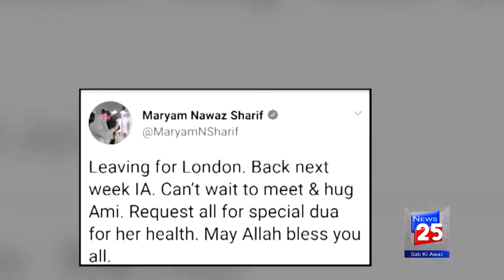NAWAZ SHARIF AND MARYAM NAWAZ GOING TO LONDON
Speaking to media on the occasion, Maryam Nawaz stated that she was going to London to attend the ailing mother [Kulsoom Nawaz].